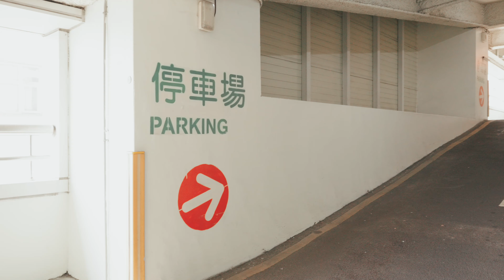Focus Active Wagon停車場篇｜有一種停車場，老司機才會停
出門採買的情況大家都會遇到，一般轎車自然沒有高度問題，但「離地高」就是一個問題，如果逛逛大賣場、百貨公司等，有時候並不是停車困難，而是出入口進出太緊繃，如果開得是一般轎車，偶爾會遇到上下坡道角度看起來很一拜，如果又是轎跑車型車高又稍微低一些，進出坡道就需要提前讓車輛斜斜進出。當然大家都是老司機，知道怎麼避免，不過是買個東西，還要挑停車場才行，光想就有點累～